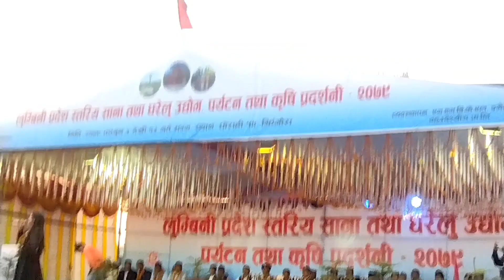Mayalu le Aau bhancha beluka 😅 || Ghorahi mahotsav || Sunita budha chettri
Hello my YouTube family ...Welcome to another episode of my content. I'll be posting daily vlogs, reaction videos, and comedy sketches for your entertainment.
Do you have any other questions or concerns regarding my content?
Direct join on Facebook